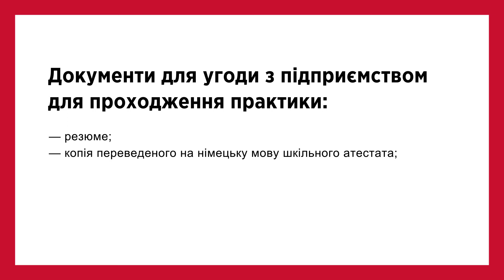Професійна освіта у Європі | ОНЛАЙН-КУРС З УЧНЯМИ ПРО ОСВІТУ ТА КАР’ЄРУ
Як працює система професійної освіти у Європі на прикладі Німеччини та Фінляндії.

Посилання на онлайн-курс «З учнями про освіту та кар’єру» на сайті EdEra

0:49 профосвіта у Німеччині
2:22 фінансування навчання
2:34 профосвіта у Фінляндії

Онлайн-курс «З учнями про освіту та кар’єру»  створено для вчителів старших класів, шкільних психологів та батьків. Для того, щоб ви допомогли своїм учням та дітям свідомо обрати майбутню освіту та кар’єру. Курс створений мережею EducationUSA в Україні за підтримки посольства США у співпраці зі студією онлайн-освіти EdEra та у партнерстві з профільними організаціями.